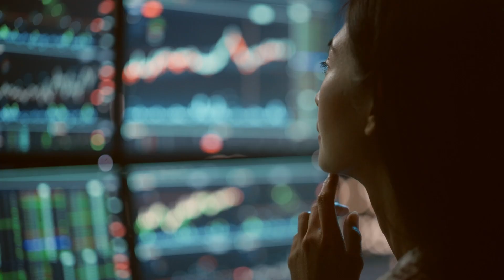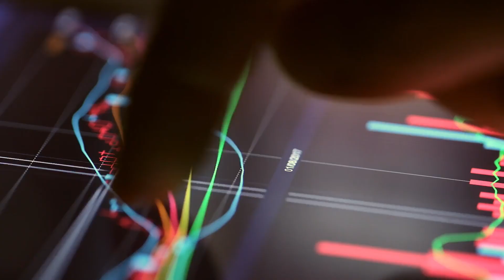How Real-Time Data Saved Citizens Bank $1M Annually With Data Streaming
To meet banking customers’ high expectations, Citizens Bank modernized its systems to migrate its data into the cloud and support its efforts in AI and machine learning. Citizens Bank needed actionable insights in real time to support its customers in fraud prevention and personalized experiences, plus risk management of its over $215 billion in assets.

Learn how Citizens Bank has seen major results since adopting Confluent’s data streaming platform, including a 20% boost in customer engagement, 15% reduction in fraud false positives that saves $1.2M annually, and 40% faster loan processing times.